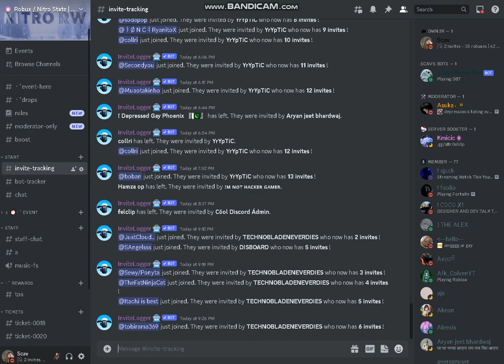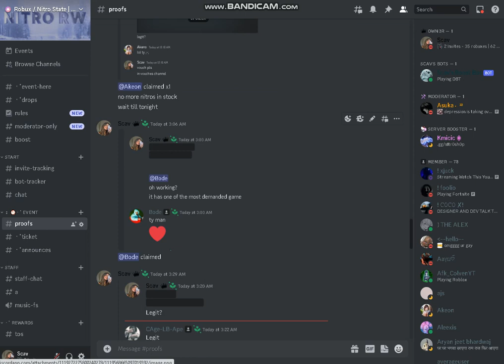Free ROBUXES Discord SERVER! | Free NITRO EVENTS | 2 INVITES = 50 ROBUXES | NITRO/ROBUX FREE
Free robuxes discord server join now and invite x2/6 peoples for 50/100 robuxes or nitro! 100+ vouches join and be sure now!